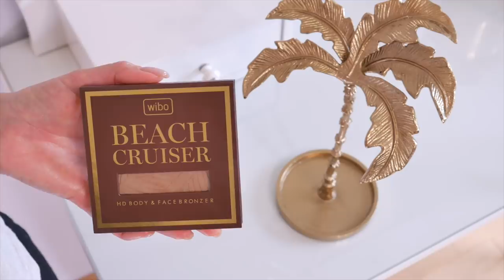ЛУЧШЕ ЛЮКСА В 10 РАЗ! БЮДЖЕТНЫЕ НАХОДКИ K ЛЕТУ: Lamel, Luxvisage, Bell, Eveline, Wibo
ВСЁ ИЗ ВИДЕО:

💖Сыворотка для лица "Глобальная регенерация", с гиалуроновой кислотой и ягодами годжи
Также, продукция  Lamel представлена с магазинах сети Ева, в России в Золотом Яблоке, Улубке Радуги, Вазаж Холл и т.д.

💖Eveline Cosmetics OH! My Lips Lip Maximizer Chili и для России и
💖Многофункциональный гель для лица и тела с алоэ Eveline для России
💖Устойчивый гелевый карандаш для губ Beauty bomb тон 03 и 02
💖Румяна для лица Eveline Feel the Blush
💖Бронзер Wibo Beach Cruiser HD Body & Face Bronzer, 01, онлайн не нашла:(
💖Бронзер Wet n Wild, Ticket to Brazil (для очень светлых, сияющий)

Подборка средств и мнение о них исключительно мои.

xoxo
Osia